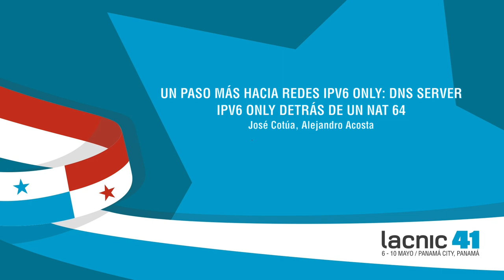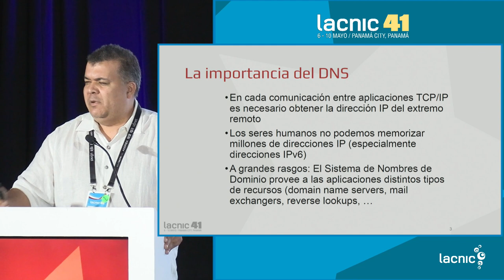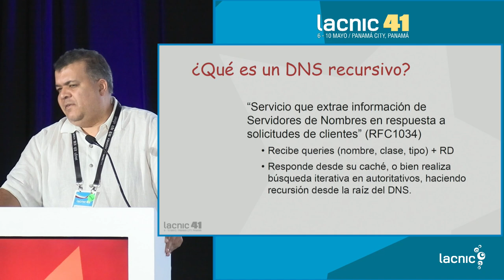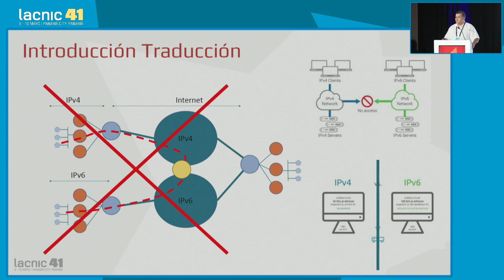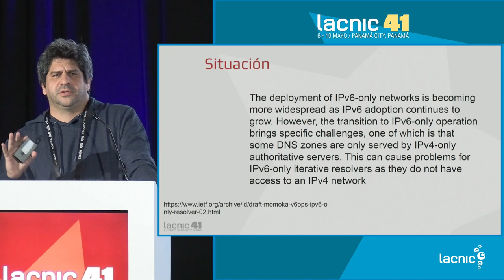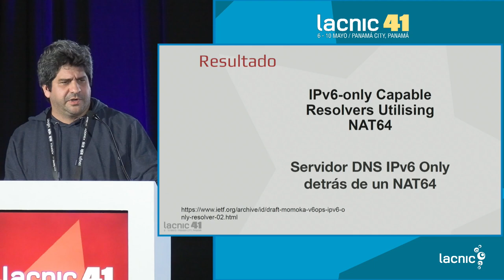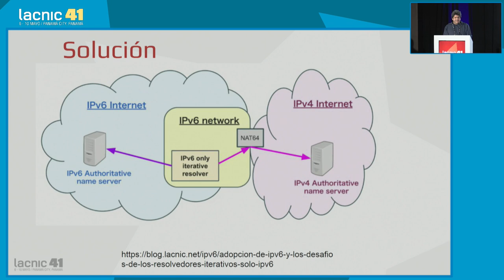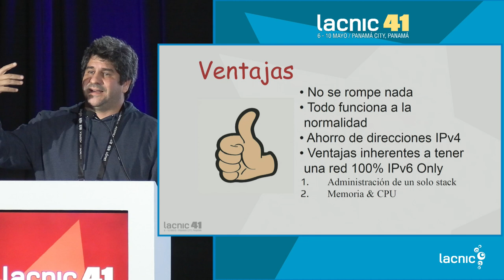Un paso más hacia redes IPv6 Only DNS Server IPv6 Only detrás de un NAT 64